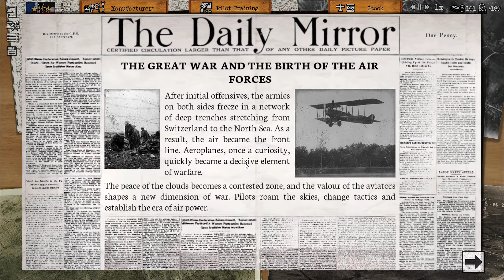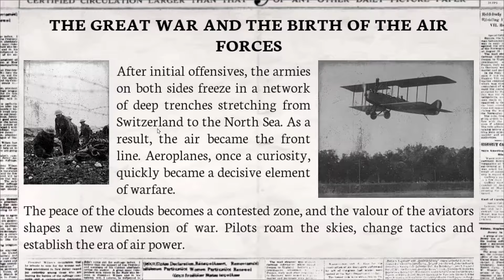I check out this Indie game Skies Above The Great War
Emperor Banzai checks out an indie game called skies above the great war developed by @Puntigames This game is made by one person along with this gaming is currently in early access so this is still a work in progress which has a lot of potential! It's one of many games which i'm excited to see progress further!